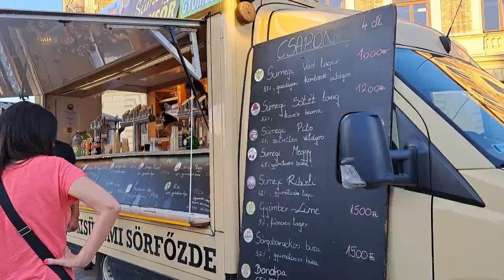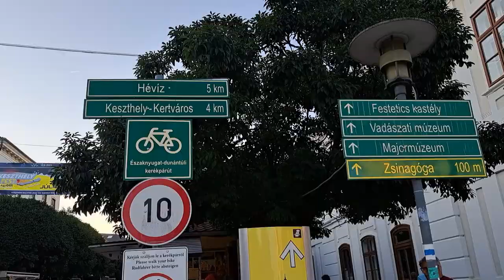Keszthely Fest Hungary 2023 🇭🇺